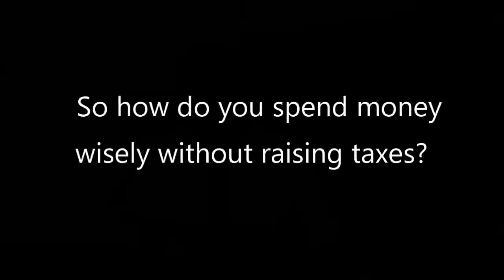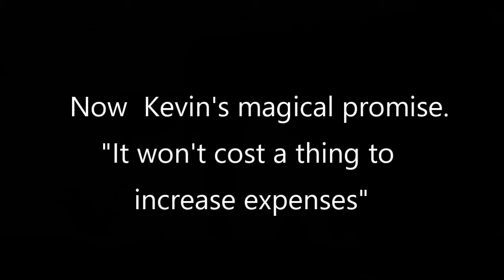Morrison Promises Novato "Magic Taxes"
Kevin Morrison, candidate for Novato council tries a second time how he will increase expenses but not raise taxes and fails miserably.  His voodoo economics is to raise all the public employees salaries and hope that businesses will invest into novato.  In other words, "spend first and hope for a tax miracle."   Is this a way to lead a city?  Filmed at the Novato Candidates forum on October 7m 2017